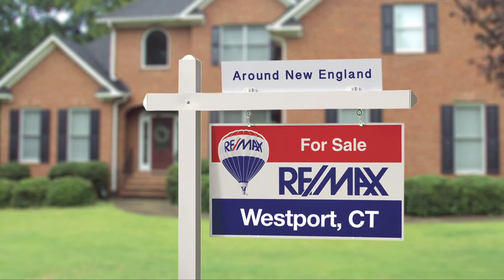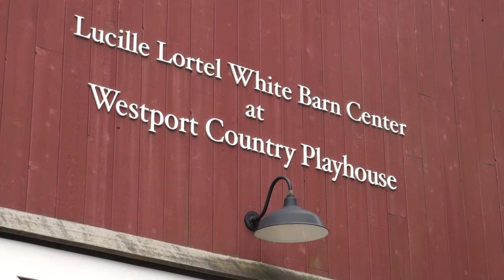RE/MAX Around New England Westport, CT